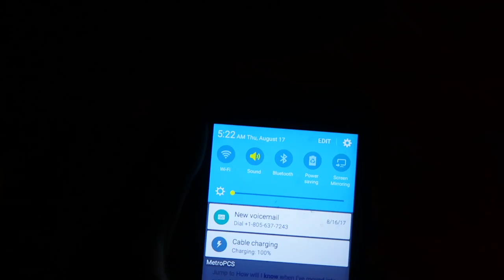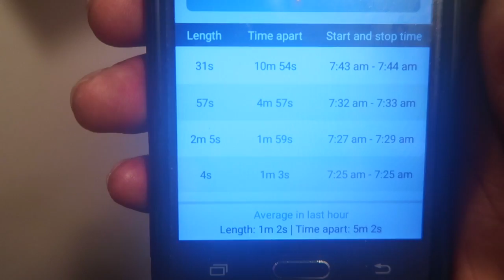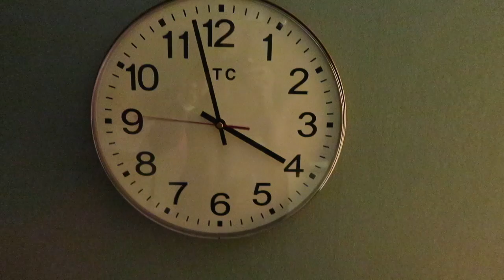Жизнь в США: естественные РОДЫ В АМЕРИКЕ | Our Natural Birth Story August 17, 2017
Жизнь в США: История наших ЕСТЕСТВЕННЫХ РОДОВ | Our Natural Birth Story August 17, 2017